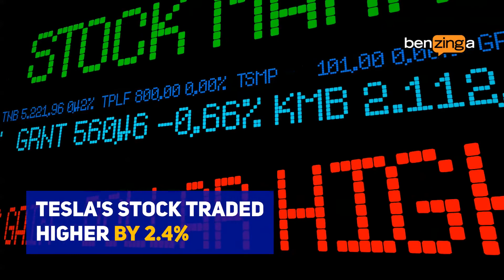Tesla (NASDAQ: TSLA) Ticks Higher On Rumor Of Volkswagen Interest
Tesla Inc (NASDAQ: TSLA) shares traded higher by 2.8% on Thursday morning after a German magazine suggested Volkswagen AG/ADR (OTCMKTS: VWAGY) may be interested in a buyout of Tesla.